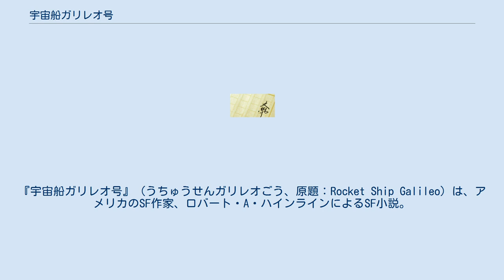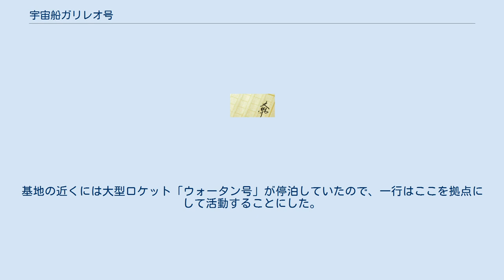宇宙船ガリレオ号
ロバート・A・ハインラインの小説
『宇宙船ガリレオ号』（うちゅうせんガリレオごう、原題：Rocket Ship Galileo）は、アメリカのSF作家、ロバート・A・ハインラインによるSF小説。
 ガリレオ・クラブの3人のメンバー、ロス・ジェンキンズ、アート・ミラー、そしてモーリー・エイブラムズ。
彼らは今日も、ロケットエンジンの噴射実験をしていた。
スターストラックⅤ号と名付けられたロケットは、初めは良好な燃焼をしており、これまでの最高出力を達成したが、やがて爆発した。
3人にケガはなかったが、近くに倒れている男の姿があった。
駆け寄ってみたアートが言った。
「ドンおじさん。ドナルド・カーグレーブスだ」。
ドナルド博士は著名な物理学者である。
3人は彼をたきつけて、本物の宇宙船を造らせることにした。
もちろん3人も手伝う。
人里離れた土地と建物を手にいれた彼らは、さっそくロケットの組み立てに取りかかった。
いろいろな部品を買い込み、無いものは自分たちで加工する。
トリウム原子炉で駆動するロケットは「ガリレオ号」と命名され、月をめざすことになった。
 様々なトラブルを乗り越えて地球を離れた一行は、無事に月面に到着することができた。
持ってきた資材で、ガリレオ号から離れた岩かげにキャンプを設置した。
無線機を準備して地球に呼びかけたとき、すぐに返答があった。
それは「第一次月探検隊」と名乗り、ガリレオ号の位置を確認するので送信を続けてほしいという。
キャンプの外に出て見ていると、小型ロケットが飛んできた。
それはガリレオ号の上で向きを変え、上昇していった。
そして爆発が起こり、ガリレオ号は破壊された。
キャンプにいた一行は無事だったが、何者が、何の目的で破壊したのか。
小型ロケットは飛び去ったが、爆撃の成果を確認するために再び現れるだろうと予想した一行は、武器を準備して待った。
やがて小型ロケットがまた飛んできて、キャンプとガリレオ号の残骸との間に着陸した。
宇宙服を着た三つの人影が出てきたが、一行が発射したライフル弾丸で倒された。
小型ロケットの中には、もう1人の男が残っていたので捕虜にした。
その男はドイツ語を話し、ロケットの計器類の表示もドイツ語だった。
 捕虜の話から、地球上の秘密の場所で月ロケットを建造したナチス軍団は、月面の地下にミサイル基地を設置し、世界征服をねらっていることがわかった。
この小型ロケットよりもはるかに大型のロケット「ウォータン号」と「トール号」の二隻を持っていて、それらが交代で月に物資を補給しているようだ。
小型ロケットには爆弾が残されていたので、地下基地を攻撃することに決定した。
なんとかロケットを飛ばし、地下からのエアロックに爆弾を投下すると小石や砂が舞い上がり、それは破壊された。
一行が基地の内部に入ってみると、宇宙服を着ていた1人を残して、真空にさらされた他の全員が死亡していた。
誘導ミサイルは二百基以上もあった。
そして月文明の地下遺跡を利用して、基地を建設していたこともわかった。
基地の近くには大型ロケット「ウォータン号」が停泊していたので、一行はここを拠点にして活動することにした。